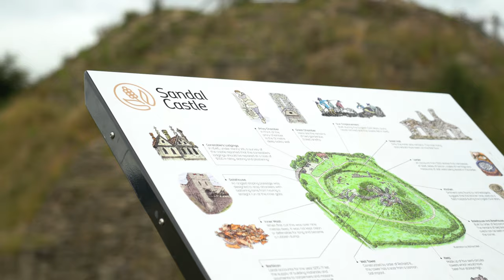SANDAL CASTLE CROP CIRCLE 4K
This crop circle was reported  17/8/2021 I first saw it was there from watching Landscapes and dronescapes video and had to go check it out. It is located in a field below Sandal Castle in Wakefield England.

I filmed it using a DJI FPV, DJI AIR 2S and I used a Sony A7iii with a DJI RSC-2.